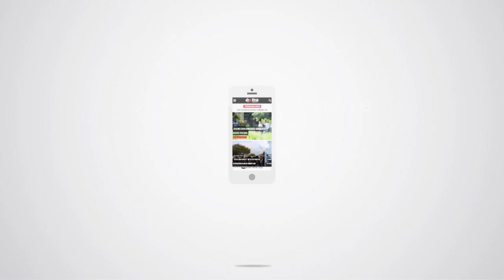Saserdote katoliko hinká djis despues di misa